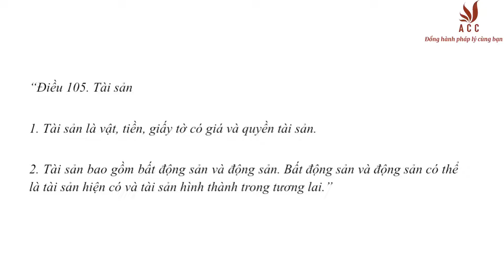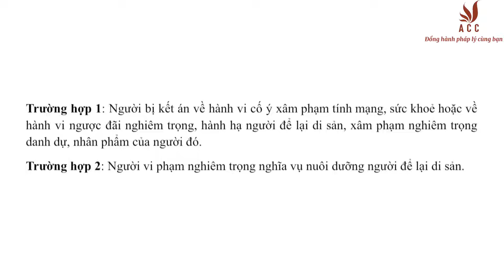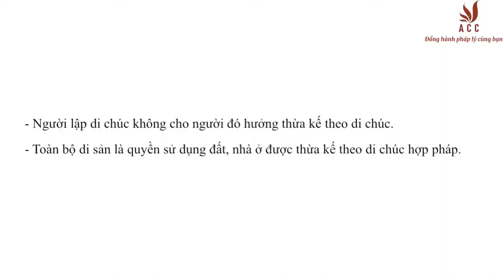Các Trường Hợp Không Được Hưởng Thừa Kế Nhà Đất | Công ty Luật ACC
ACC Group | Trong một số trường hợp, dù có quan hệ hôn nhân, huyết thống với người để lại di sản nhưng cá nhân vẫn không được hưởng di sản thừa kế bao gồm nhà, đất.
Theo dõi Công ty Luật ACC:
📌 LUẬT SƯ TƯ VẤN
- Ly hôn
- Đất đai
- Thừa kế
📌 GIẤY PHÉP
- Căn cước
- Lữ hành
- Kiểm toán
- Văn phòng chia sẻ trên toàn quốc